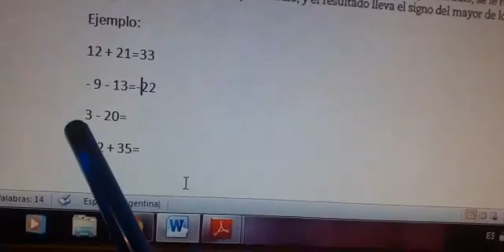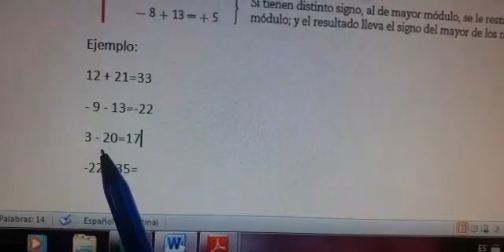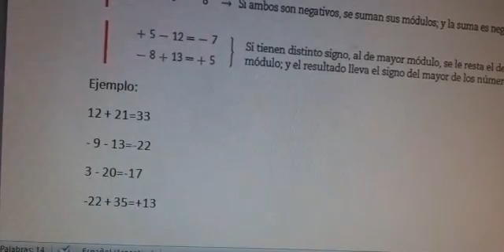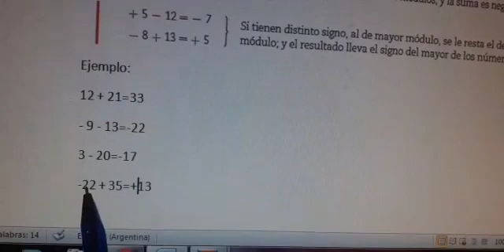Prof Marilú Alvarez - Adición y Sustracción de Nros Enteros EJEMPLOS